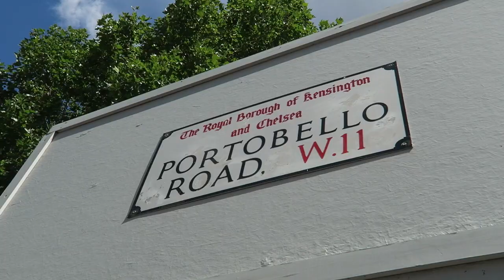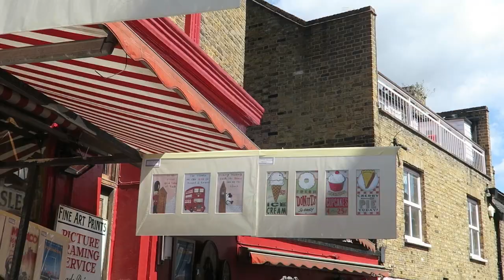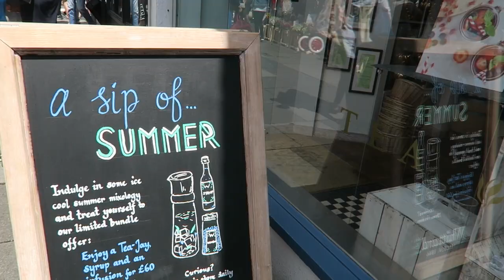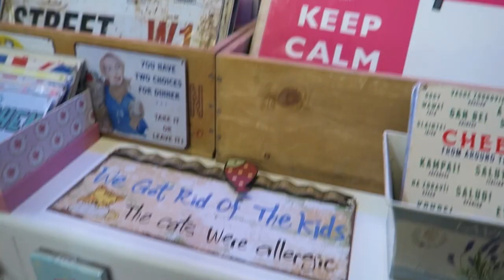[ L O N D O N ] vlogs day 3! shopping a Notting hill e ancora cupcakes!